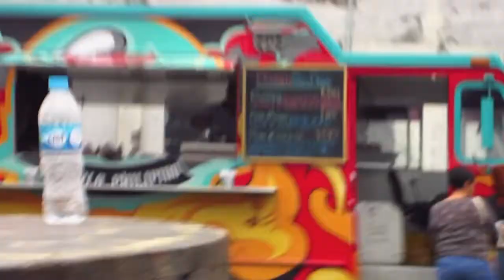ALGUIEN DIJO HAMBURGUESA Y DONAS (v38)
--- ***  ABRE PARA MAS INFORMACION***---
Pues después de mucho pensarlo, decidimos retomar los vlogs en español, más que nada por conveniencia, quizá el día de mañana que vivamos en algún lugar extranjero lo hagamos en ese idioma pero por el momento a respetar el idioma natal jajaja.

Pues fue un fin de semana muy activo, como "casi" todos los que tenemos; eventualmente hace falta descansar pero este fue un poco más de disfrutar la naturaleza y la comida. Espero que lo disfruten.

hUgs & kIssEs...